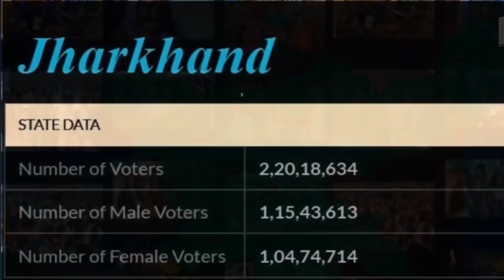झारखंड -21 दिसंबर ताजा आंकड़े सट्टा बाजार ? झारखंड :- 81सीट एग्जिट पोल फाइनल आंकड़े वोटिंग के बाद?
झारखंड -21 दिसंबर ताजा आंकड़े सट्टा बाजार ?
 झारखंड :- 81सीट एग्जिट पोल फाइनल आंकड़े
वोटिंग के बाद?  exit poll jharkhand
news 2019
new vacancy
bharti police
ipl news